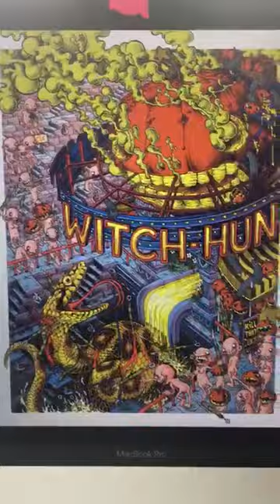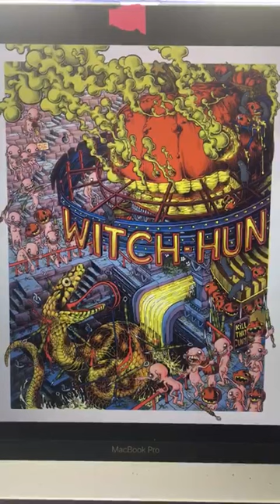Clase de color con Carlos God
Grabado en Nueva York para los alumnos del Instituto Moisès Broggi de Barcelona.